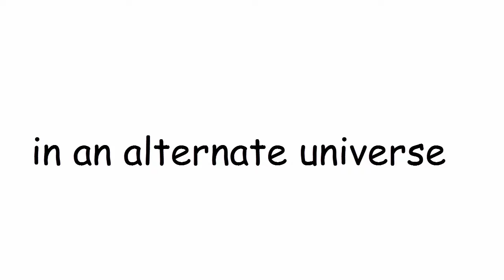The Woman From Texas gets hit by a bus